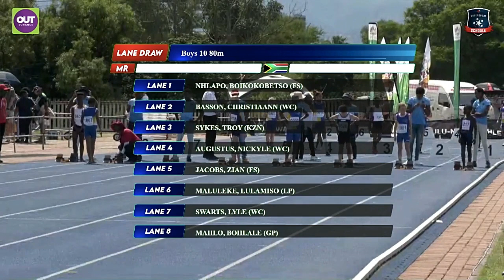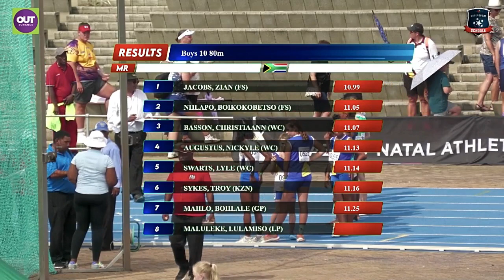Zian Jacobs - 80m Boys 10 Final (10.99s) - 2023 SASA Primary Schools Championships, Pietermaritzburg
2023 SASA Primary Schools Championships in Pietermaritzburg - Day 1 (20 March)

80m Boys 10 Final (Wind: +0.7)

1  Zian JACOBS                           FS     10.99
2  Boikokobetso NHLAPO         FS     11.05
3  Christiaan BASSON                WC   11.07
4  Nickyle  AUGUSTUS               WC   11.13
5  Lyle SWARTS                           WC   11.14
6  Troy SYKES                             KZN  11.16
7  Bohlale MAHLO                     GP     11.25
8  Lulamiso MALULEKE            LP       DNS